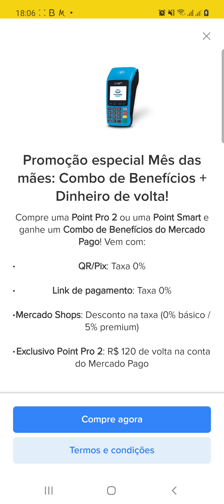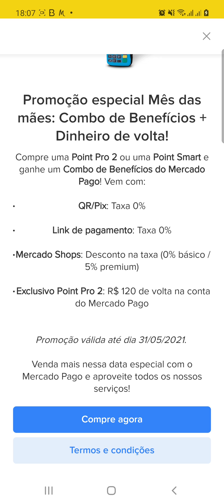Super desconto na compra da máquina de cartão de crédito e débito aproveita antes que acabe!